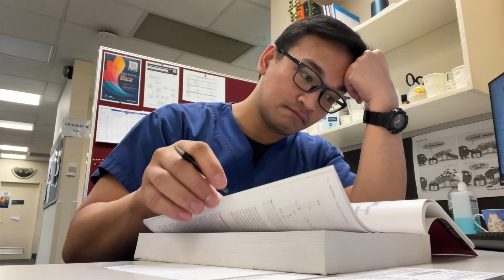8 Years of Study Advice in 11 minutes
Track your sleep, movement, and recovery metrics with the Ultrahuman Ring AIR and use the code KARLAVILLO30 to get 30% off + free 3 months of UltrahumanX plan (Care plan + Ring insurance) (until 31st December) - Hey friends, in this video I share eight years of study lessons — from becoming med school valedictorian to placing 1st in the internal medicine board exam. You’ll learn why the best time to start studying is right now, how spaced repetition helps you actually remember what you study, why active recall and practice tests beat passive note-taking, and how sleep and focus habits can make or break your exam performance. These simple strategies will help you study smarter, avoid burnout, and walk into your exams with confidence.

🩺 Preparing for the PLE?
Check out MedQbank for practice tests designed to help you become a licensed MD in October 2025:

⏱️ Timestamps
0:00 – Introduction & Why These Tips Work
0:20 – Tip #1: Start Early 📅
2:34 – Tip #2: Space Out Your Studying ⏳
4:46 – Tip #3: Use Active Recall 🧠
7:50 – Tip #4: Sleep on It 😴
9:40 – Tip #5: Remove Distractions 🚫